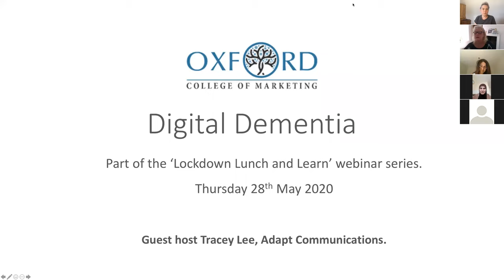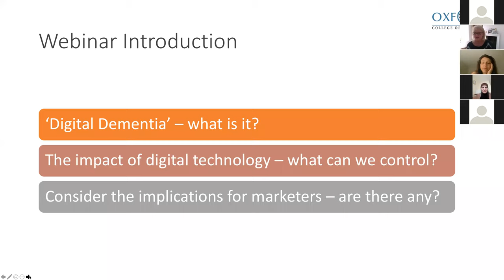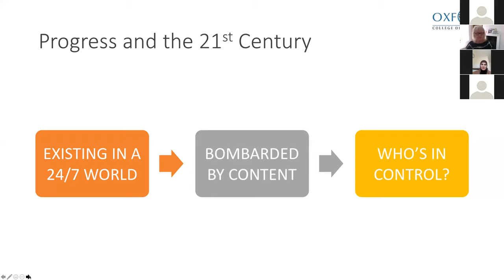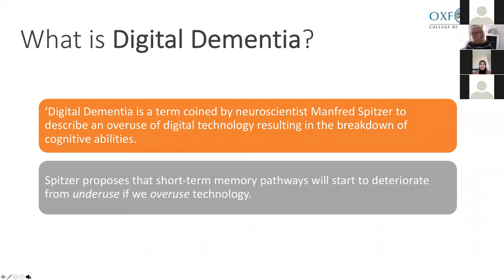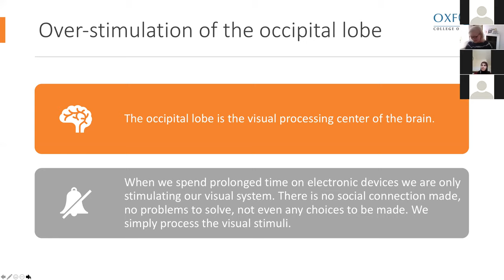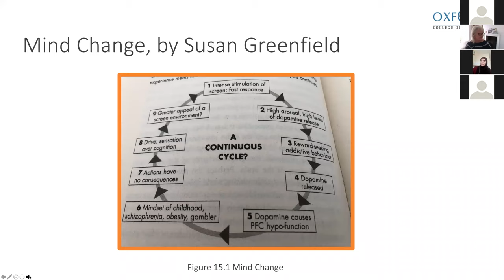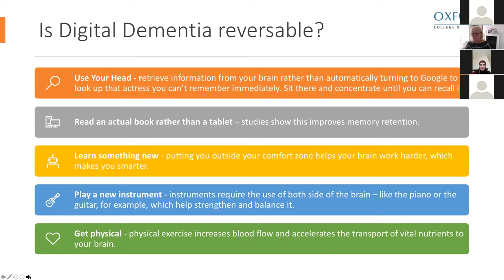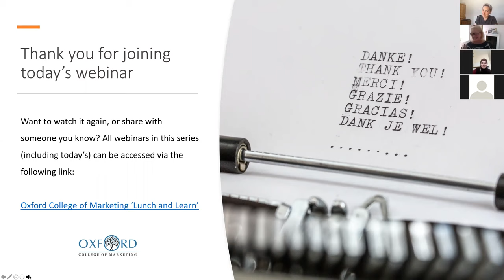Digital Dementia - What Does It Mean For Marketing?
The digital environment has presented many new and exciting opportunities for marketers to reach audiences, but it is not without challenges as we are beginning to learn. There is a myriad of research on this subject, starting with Manfred Spitzer, the neuroscientist who first coined the term ‘digital dementia’ and by Oxford-based neuroscientist Baroness Susan Greenfield.

In this short webinar, we will briefly explore the subject of digital dementia and consider the implications for marketers.